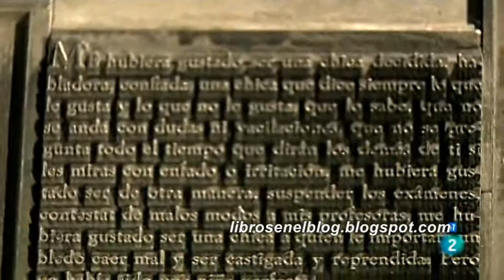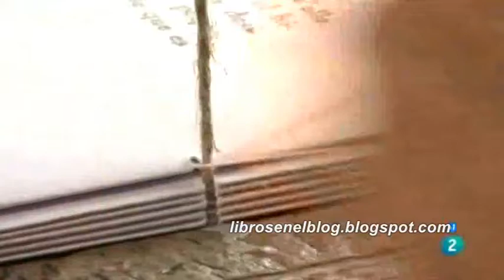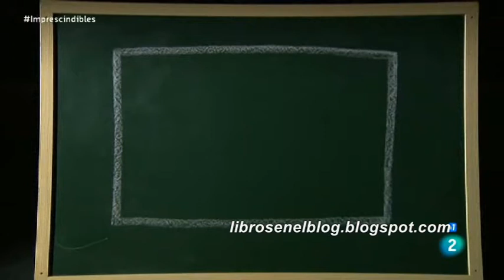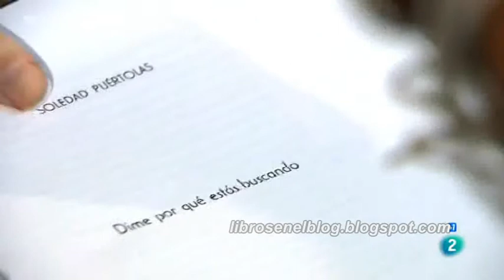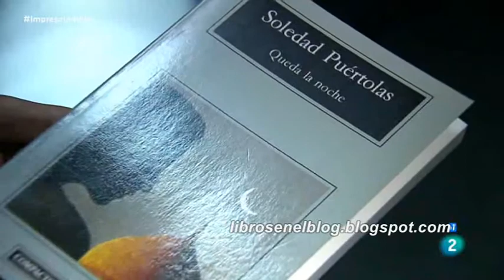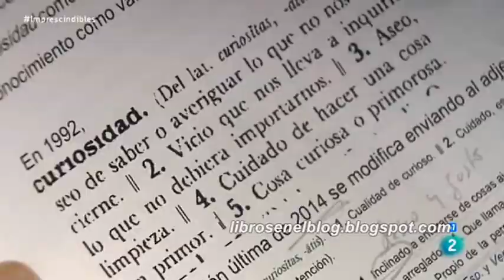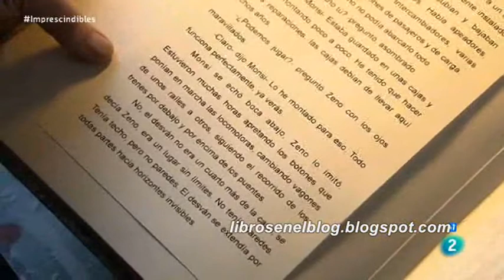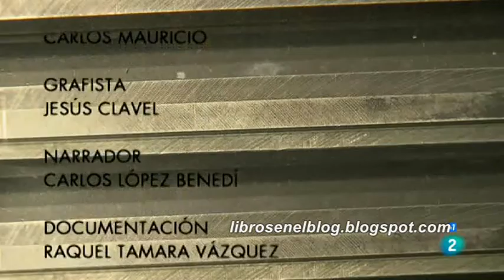Dime por qué estás buscando. Soledad Puértolas (Imprescindibles - La 2, 27/05/16)